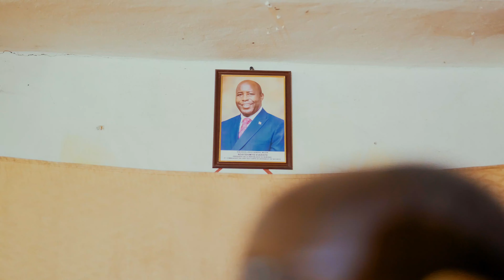VYAMAHO PART 18 |Soon| - XRAY BAM